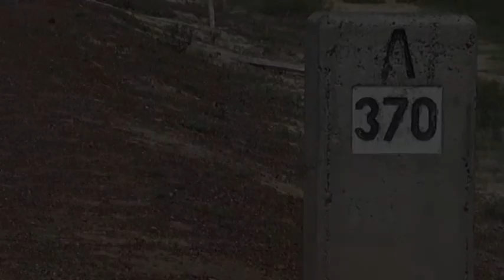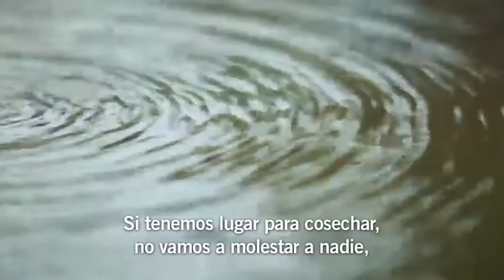La tierra es vida para nosotros - comunidad Sawhoyamaxa - Paraguay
Los indígenas Sawhoyamaxa de Paraguay pertenecen al Pueblo Enxet Sur y su nombre significa "del lugar donde se acabaron los cocos". Los indígenas Enxet, vivían en comunidades y practicaban una economía de subsistencia diversificada, basada en la caza, la recolección, la pesca, el pastoreo y la agricultura en pequeña escala. Todo cambió cuando su territorio fue ocupado, en 1950, por nuevos propietarios. Desde 1885 comenzó el proceso de venta del Chaco paraguayo a especuladores extranjeros. La tierra no sólo fue vendida sin permiso de sus dueños originarios, los indígenas, sino con ellos dentro.